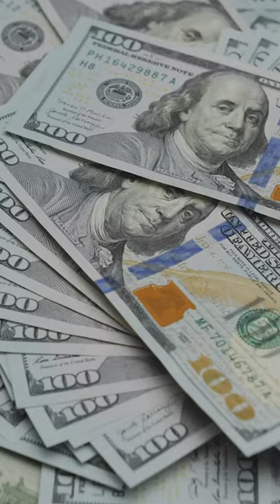Minimizing the Risk of Nuclear Verdicts for Businesses | Hotaling Highlights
Tune in to this edition of Hotaling Highlight to protect your business and make informed decisions regarding insurance and risk management.

Hotaling Insurance Specialist, Jason Noble, discusses the alarming rise of nuclear verdicts and provides valuable insights on how businesses can minimize the risk of facing one. A nuclear verdict refers to a case where the jury awards exceed $10 million, placing a significant financial burden on individuals, small businesses, and even large corporations. Jason explains that social inflation, driven by increased awareness of rising costs in various aspects of life, has contributed to this trend. Moreover, trial advertising has fueled the problem, raising insurance costs for businesses across the board.

To mitigate the risk of nuclear verdicts, Jason emphasizes the importance of sound hiring practices, including thorough background checks and proper training manuals. He advises businesses to obtain Motor Vehicle Reports (MVRs) for their drivers to ensure their safety and reliability. Furthermore, he suggests carefully choosing battles, settling cases whenever possible, and only pursuing trials when success is highly probable.

Having the right insurance partner is crucial in managing the risks associated with nuclear verdicts. Jason highlights the need to understand coverage details, work with an insurance professional who comprehends the unique risks of your business, and grasp your limits, sub-limits, and deductible responsibilities. Insurance acts as a vital risk management tool, but it can also be costly. That's why it's essential to have a clear understanding of your insurance policies to safeguard your business from the financial impact of nuclear verdicts.